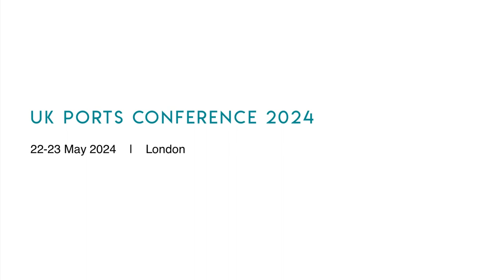UK Ports 2023 - James Buck